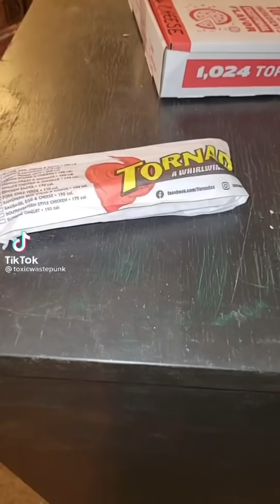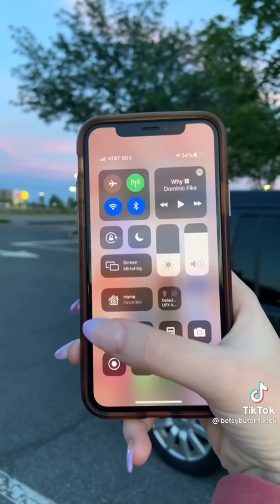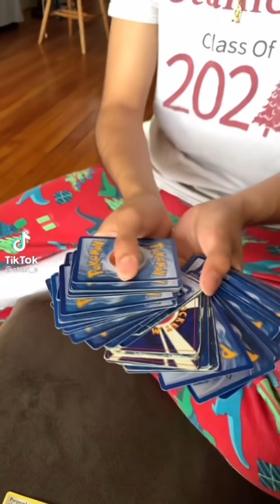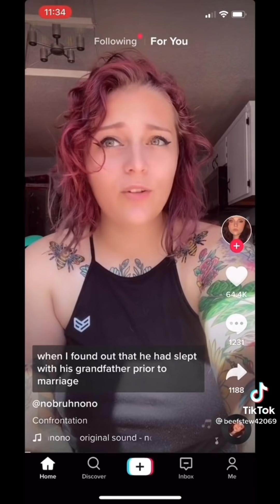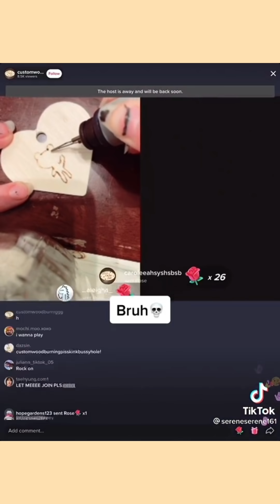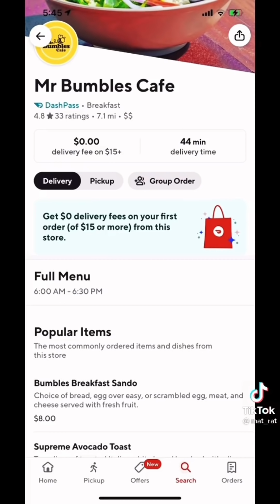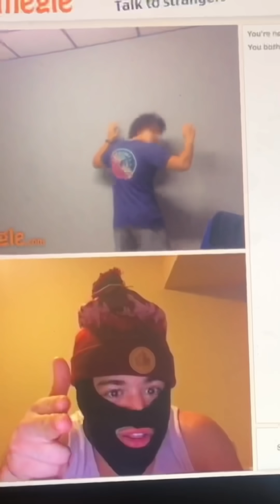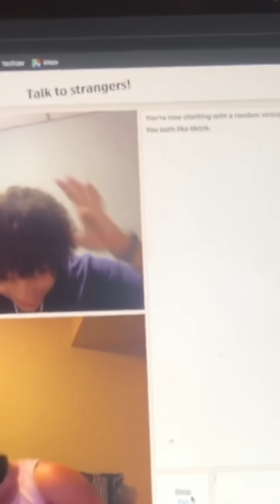TikToks that Are Chaotic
Our safe space Discord server (spamming, advertising, sending links, etc. will result in being kicked out of the group)